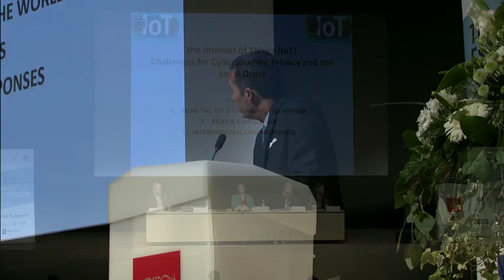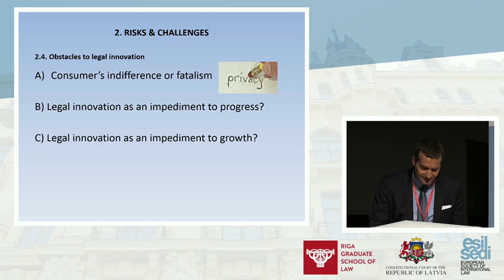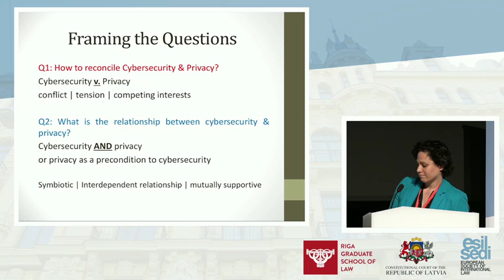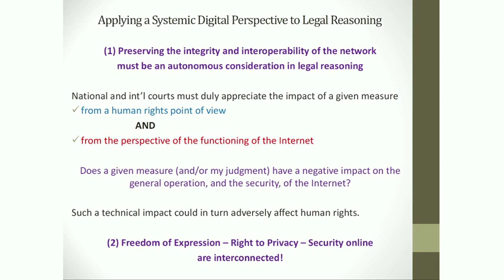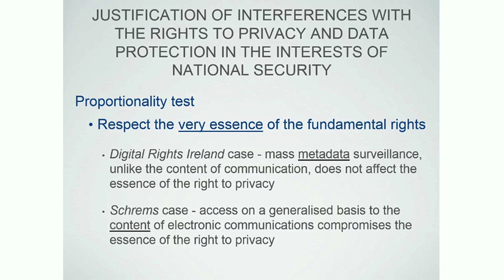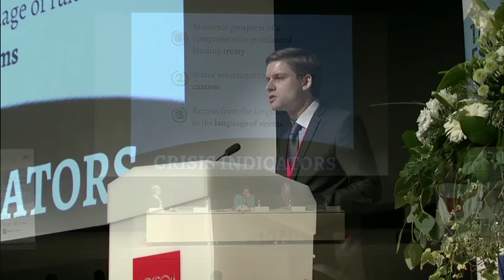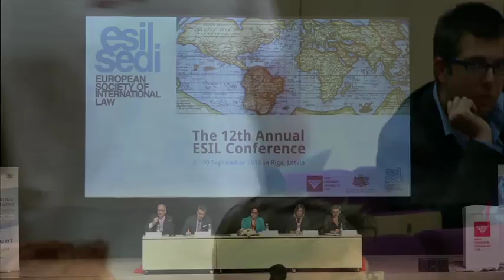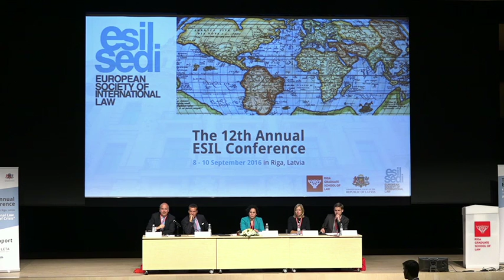ESIL 2016 | Are Cyber Security and Privacy Reconcilable? | 09.09.2016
Chair:
Nicholas Tsagourias(University of Sheffield)
Speakers:
Théodore Christakis (Université Grenoble Alpes; Institut Universitaire de France)
Kubo Mačák (University of Exeter)
Irena Nesterova(University of Latvia)
Adamantia Rachovitsa (University of Groningen)